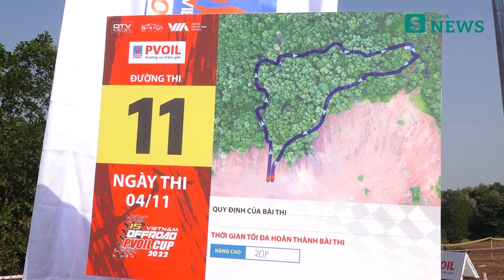Kịch tính cuộc đua xe địa hình tại thủ đô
Giải Đua xe Ô tô Địa hình Việt Nam PVOIL Cup 2022 kỷ niệm 15 năm, diễn ra 3 ngày từ 4 đến 6/11 và 100 đội đua, 200 vận động viên